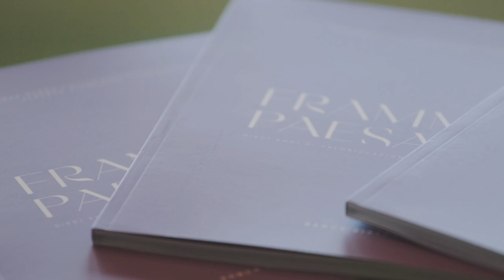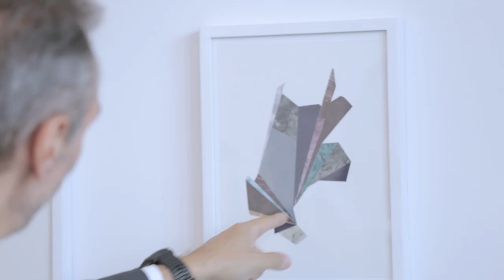Frammenti Paesaggio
"Frammenti Paesaggio is the title of the collective exhibition set up at the prestigious Palazzo Largo Augusto in Milan – headquarters of the Banca Sistema Group – which features as protagonists: Thomas Berra, Elisa Bertaglia, Linda Carrara, Alberto Gianfreda and Thomas Scalco."